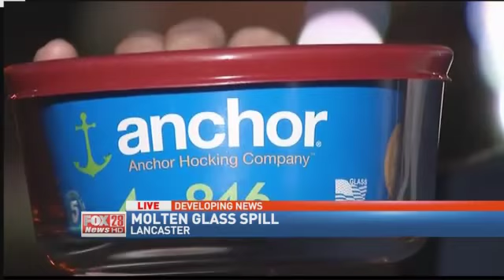Tank Rupture Leaks Molten Glass in Anchor Hocking Plant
COLUMBUS (Dawn Faugl) -- The Lancaster fire department is on scene at the Anchor Hocking plant, after a report of a fire.

The fire chief tells ABC 6/FOX 28 a tank ruptured, causing molten glass to flow through the basement. The fire chief says 100 tons of the molten glass spilled. He says when it cools, it will all have to be chipped away like ice and cleaned up.

A union represenative tells ABC 6/FOX 28 there have been problems with the tank in the past.

There are no reports of injuries.

ABC 6/FOX 28 crews on scene say the area around the Anchor Hocking plant is shut down to traffic.

Stay with ABC 6/FOX 28 for the latest on this developing story.